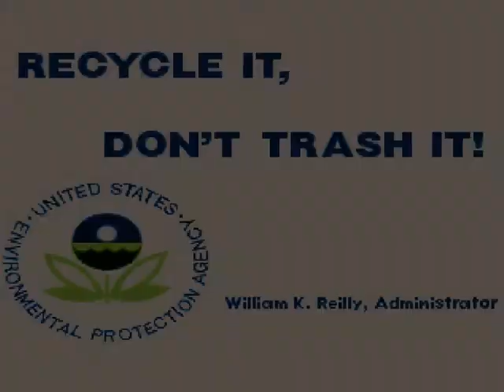Let's Play X-Men Children Of The Atom(Mugen Edition) - Intro + Charachters 🎮⌨️🖥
Charles Xavier-Ciclope-Tempesta-Wolverine-Jean Grey-Bestia-Rogue-Gambit-Jubilee
Cable-Alfiere-Hope Summers-Banshee-Dazzler-Arcangelo-Uomo Ghiaccio-Shadowcat-Psylocke-Nightcrawler-Sole Ardente-Calibano-Morph-Marrow
Forge-Havok-Polaris-Scarlet Witch-Quicksilver-Uomo Multiplo-Forzuto
Magneto-Mistica-Deadpool-Gladiatore
Emma Frost-Sabretooth-Birdy-Omega Red-Valanga-Pyro-Fenomeno-Silver Samurai-Spirale-Blob-Lady Deathstrike-Toad
Bastion-Exodus-Onslaught-Apocalisse-Sinistro-Master Mold-Sentinella